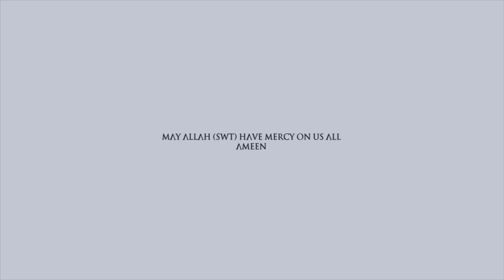Understanding Allah | The Silent Repenter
Imam Masum teaches us about what we need to do before we ask Allah for anything - we need to understand Him.